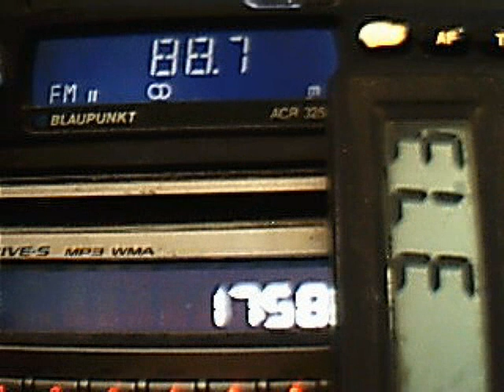radio masr reception dx in central bucharest